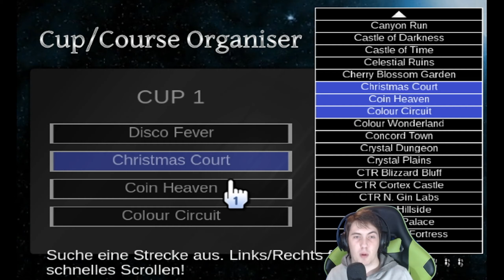Geheime WEGE in 10 von 10 Strecke! 🏍 Mario Kart Wii CTGP-Revolution [Part 104] [Update 1.03.1140-1]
Geheime WEGE in 10 von 10 Strecke! 🏍 Mario Kart Wii CTGP-Revolution [Part 104] [Update 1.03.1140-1] [Nintendo Wii | Blind]

► Timestamps:
00:00 - Intro
01:47 - Lost Fortress
06:57 - SNES Koopa Beach 2 (alte Strecke)
08:21 - Hell Pyramid (neue Strecke)
12:31 - Hell Pyramid (alte Version)
13:37 - Suzuka Circuit (alte Strecke)
14:50 - Amanita Abyss (neue Strecke)
20:55 - Geheime Strecke freischalten
21:35 - Star Slope (geheime Strecke)
26:55 - Outro

-- INFORMATIONEN ZUR MOD: --

CTGP Revolution (Custom Tracks Grand Prix Revolution) ist eine inoffizielle Mod von Mario Kart Wii. Sie fügt weitere 200 neue Strecken hinzu mit vielen Extra-Funktionen. Entwickelt wurde sie von MrBean35000vr und Chadderz mit der Hilfe von zahlreichen Streckenentwicklern, Übersetzern und Testern.

Mario Kart Wii ist ein Rennspiel der Mario Kart-Reihe für die Nintendo Wii. Es wurde von der Nintendo EAD entwickelt und griff auf nahezu alle Möglichkeiten der neuen Konsole in Bezug auf Onlinefähigkeit, Steuerung und Kanalsystem zurück.

Neben den Pokalen gibt es bei Mario Kart für Wii ein neues Rangsystem, bei dem dem Spieler ein gewisser Grad an Können zugeordnet wird. Mögliche Einordnungen sind (aufsteigend): E, D, C, B und A sowie die Ränge 1 Stern, 2 Sterne und 3 Sterne. Erhält ein Spieler durchgehend in allen Cups einen gewissen Sternenrang, so wird dieser im Onlinemodus den anderen Spielern angezeigt. Die Berechnung des Ranges erfolgt anhand der erhaltenen Siegpunkte (0-60) und anhand der gefahrenen Zeit pro Kurs. Die Mindestzeiten für einen 2- bzw. 3-Sterne-Rang nennt Nintendo nicht öffentlich im Spiel, so dass sie sich nur durch Ausprobieren herausfinden lassen.

► Studio: Nintendo EAD
► Publisher: Nintendo
► Erstveröffentlichung (EUR): 11. April 2008
► Plattform: Nintendo Wii
► Genre: Rennspiel
► Spielmodus: Einzelspieler, Mehrspieler, Online (nur bis 20. Mai 2014)